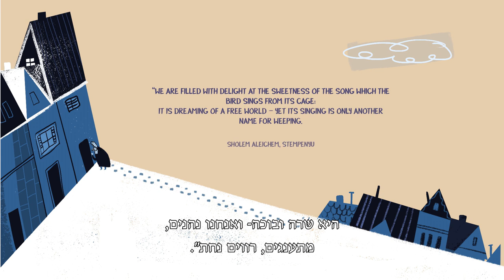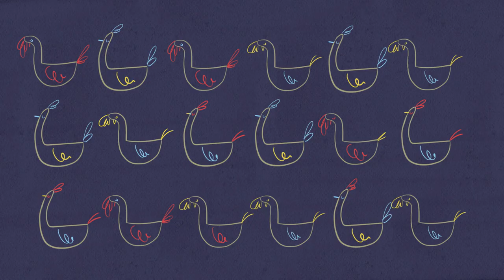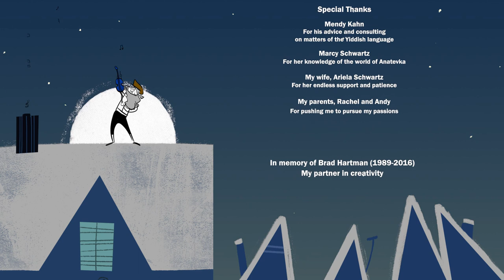Boy wants to play the violin but his father forbids it | "The Fiddle" - Short film by Asher Schwartz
Despite his father’s ban of music under his roof, Sholom will do anything to play the fiddle. Based on Sholem Aleichem’s short story “The Fiddle”, this is the story of Sholom, the boy that was destined to become the fiddler on the roof.

Original title - The Fiddle
Director / writer - Asher Schwartz
Narration - Mike Burstyn
Original music - Nikki Semenov
Violin - Oren Tsor
Produced - Ziv Meron Hadad
Animation and Design - Asher Schwartz
Sound editing - Nikki Semenov and Mark Melamed
Sound design - Nikki Semenov
Sound mix - Gino Cambos
Year - 2018

© Licensed by Go2Films